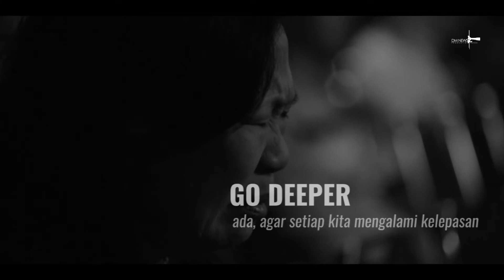Teaser Go Deeper - 23 Mei 2018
Datang dan terima lawatan Tuhan